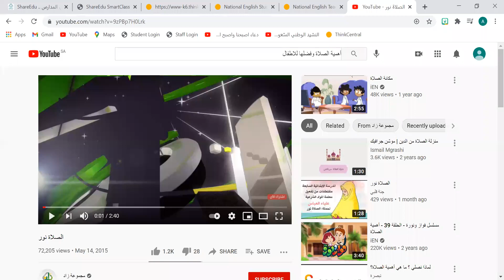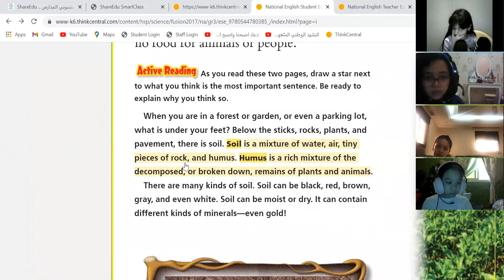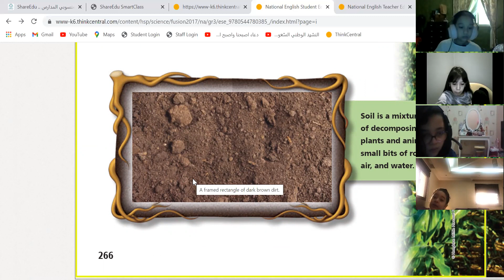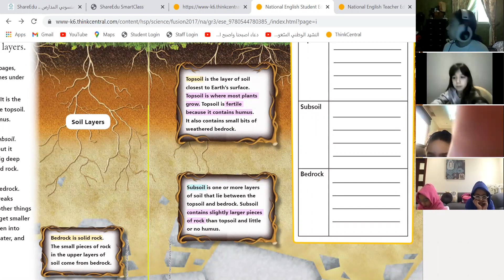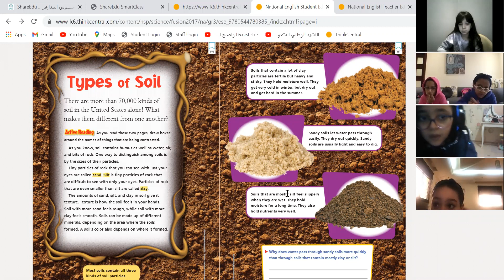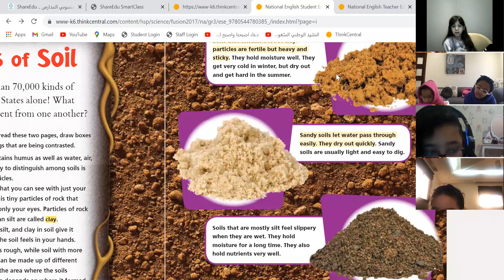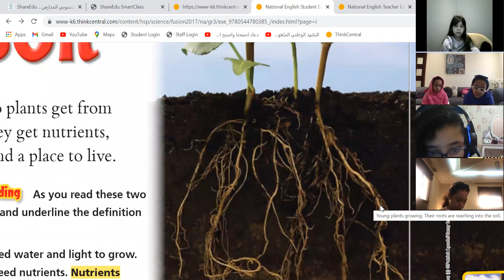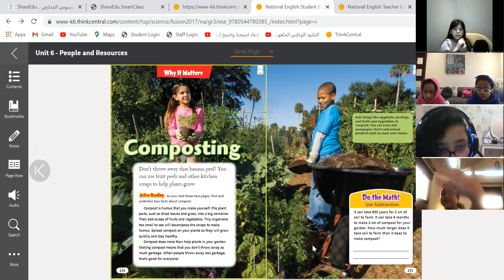grade 3 what is soil? part 2